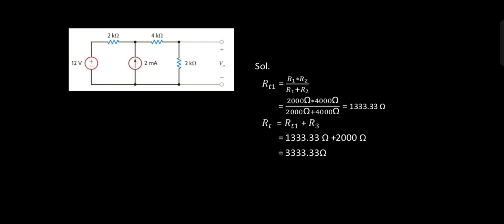Conditional Accepted WORAWIT BUNSAK